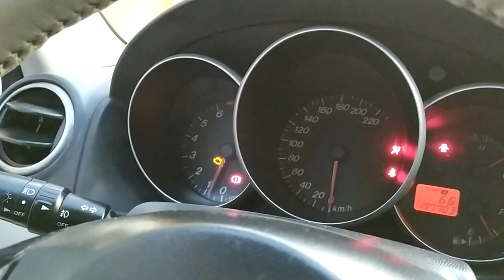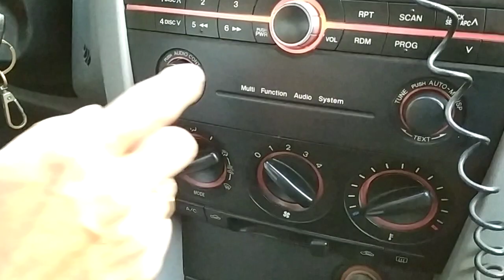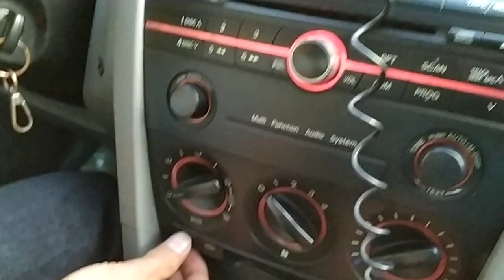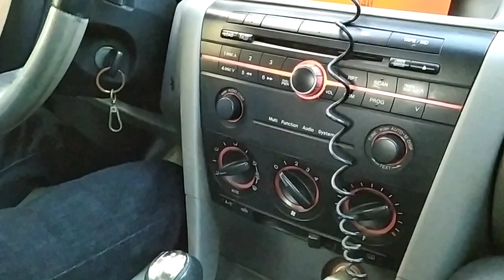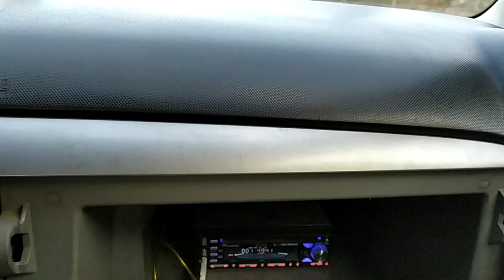Bán ô tô mazda 3 giá cực rẻ gọi 0915365468.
Hoàng Nam ô tô.
Bán xe ô tô Mazda 3 tại lâm hà lâm đồng.
Hoàng Nam Ô TÔ là kênh YouTube được hợp tác với: xem là mê tv, và, soaika tv.